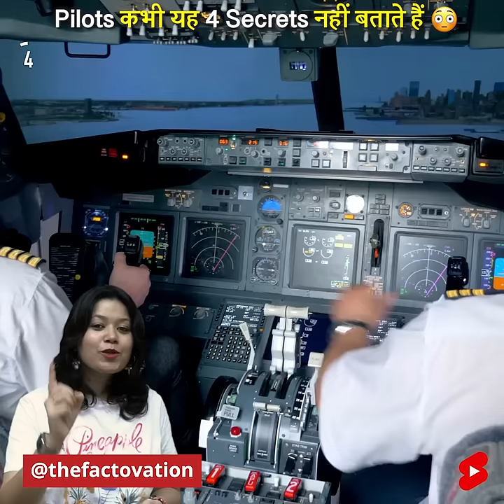Pilots कभी यह 4 Secrets नहीं बताते हैं 🤫 | Factovation